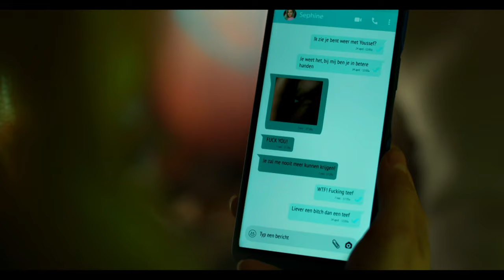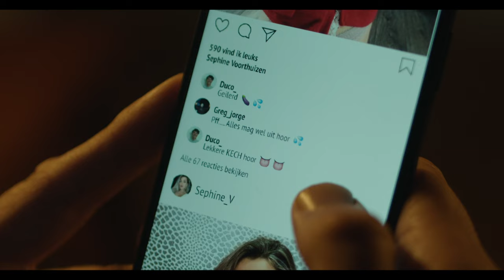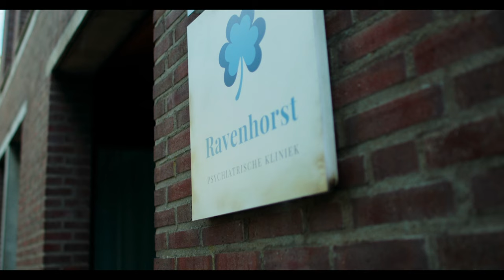Sleazy | DE SLET VAN 6VWO S4 #3 | NPO 3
Na de begrafenis van Sephine wordt Sleazy geconfronteerd door Alex en Maya, maar ze krijgen niet de antwoorden die ze verwachten wanneer blijkt dat Sephine zelf de tape gelekt had.
Ondertussen loopt Alex tegen veel weerstand op, omdat het dorp vindt dat ze onnodig onrust stookt. Of is ze juist iets op het spoor en reageert iedereen daarom eigenaardig?

⭐ De 18-jarige Alex is een beetje een buitenbeentje in Posthoorn, een ingeslapen dorpje waar zelden iets spannends gebeurt. Totdat op een dag de superpopulaire Sephine van een toren springt en dit niet overleeft. Het lijkt een tragisch geval van slutshaming gone wrong, waarbij Sephine het niet meer aankon en een einde aan haar leven heeft gemaakt. Maar is dat wel zo?

⭐ Credits
Cast
Geoffrey Sleeswijk - Tjebbo Gerritsma
Janet Adjei - Carolina H. Dijkhuizen
Daniel Idema - Martijn Fisher
Marthe Idema - Sandra Mattie
Frank Voorthuizen - Chris Tates
Liselot Voorthuizen - Ilse Heus
Meneer Duindoorn - Steven Hooij
Mevrouw Diepeveen - Mylène d'Anjou
Agent Lepelaar - Patrick Stoof
Agent Roosmael - Toprak Yalciner
Donna - Delphin Metsers
Mevr Akkerman - Marije Gubbels
Psych Bram - Thomas Boer
Pastoor - Ton Feil

Crew
Producent - Jasper van der Schalie, Marlies van Amerongen, Duurt Holman
Eindredactie - Dorien Goertzen
Eindredactie AVROTROS - Ellen Dorrestein
Regie - David Cocheret
Scenario - Amira Duynhouwer, Johan Paul de Vrijer
Director of Photography - Bart Beekman
Vervangend D.O.P. - Richard Spierings
Regie assistent - Leonoor Koster
Gaffer - Denny Schoute
Best Boy - Maxime Pottuit
Stagiair licht - Joost Cauberg
Focus Puller - Daniel Jaspers
Geluid - Marcel van Stralendorff
Opnameleider  - Andrej Kraus
Assistent opnamleider - Sanne Goudswaard
Productieleider - Elaine Geerts
Assistent Productieleider - Laura Turenhout
Uitvoerend producent preproductie - Marjon van der Meijden
Locatiescout & management - Hans ter Burg
Assistent Locatie Management - Rick van Eijk
Social Distance Manager - Florean Veldhuisen
Haar & Make up on set - Amber de Wilde de Ligny, Chinouk Meurer
Assistent Kostuum ontwerp - Chantal van Setten
Kleedster op Set - Ann-Kathrin Fröhling
Kostuum assistentie - Amber Aste
Assistent Art Director - Neeltje van Gaal
Rekwisiteur - Eline Eestermans
Setdresser - Kimberly Portanger
Assistent Art Department - Aleck Lugt, Noa Jansen
Camera Assistent & Data - Gijs ten Den, Cas Kerssens
Grip - Mick Durlacher
Casting Figuratie - Sandra Houthuijs, Janneke van Doorn
Catering - Margot van Duinen
Assistent Catering - Nina Lassen
Productie Assistent - Eva Dokter, Emily Barendse
Assistent Editor - Niels Koopman
Post production Supervisor - Marit Agter
Geluidsnabewerking  - Dennis Sanders
Colorist - Rachel Stone
Still Fotograaf - Nikita van Boeijen

Omroep - AVROTROS
Productiemaatschappij - Stepping Stone Producties

Gemeente Bergen
Gemeente Hoorn
Staatsbosbeheer Almere
Arie Bos
Alle locatiehouders
Alle figuranten
Alle overige Cast en Crew

⭐ Documentaires
►En, is liefde houdbaar zonder seks?